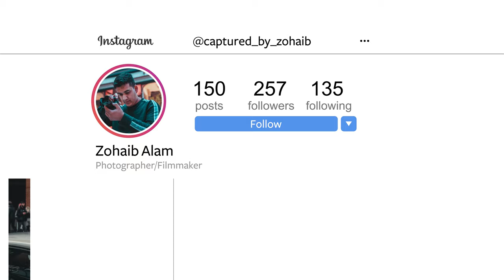DOES GEAR MATTER IN PHOTOGRAPHY | A Beginner's Guide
I always hear, "Cheap camera vs Expensive Camera", "Should I buy the new expensive lens?" or the biggest question of all, "DOES GEAR MATTER?"!
Whether you're in the photography, cinematography or videography business, the straight answer is YES! 100% However as a beginner you don't need to worry about it at all, and in this video, I talk about what you can do as a beginner with whatever you have!

- Camera - Panasonic Lumix G7
- Lens: SIGMA 30mm f1.4 (MFT Mount)
- Microphone - RODE SmartLav+
- SD Card - SanDisk Extreme PRO 64GB 170MB/s
- Portable LED Light
- ESSDI 20"x28" Soft Box
- Modern Desk Lamp

ABOUT THIS CHANNEL:
Heyy! My name is Zohaib Alam and I'm a well... an okay photographer and filmmaker, out here to share my journey to become better and share the new things that I've learned on the way. I'll wait...